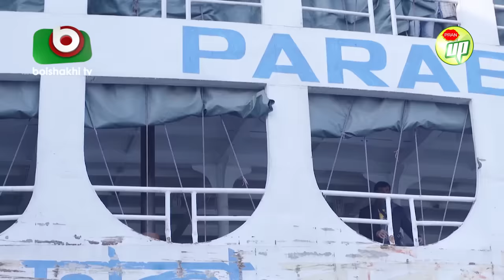কমেডি নাটক - বরিশাল টু ঢাকা | Barishal To Dhaka | Rashed Shemanto, Ahona Rahman | Natok 2019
রচনা ও পরিচালনাঃ জিয়াউর রহমান জিয়া

অভিনয়ঃ রাশেদ সীমান্ত, অহনা রহমান, হায়দার আলী, ওয়ালিউল হক রুমি, শফিক খান দিলু, নিলা ইসলাম, মহিউদ্দিন শিকদার টিটু।

Story: Tipu Alam
Writer & Director: Ziaur Rahman Zia

Cast: Rashed Shemanto, Ahona Rahman, Haidar Ali, Waliul Hoque Rumi, Shafiq Khan Dilu, Nila Islam, Mohiuddin Shikder Titu.